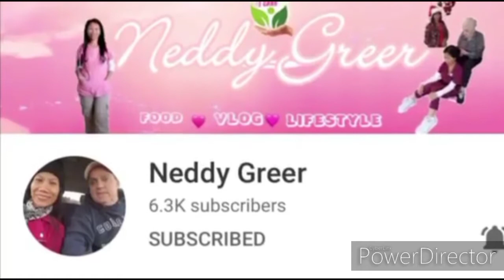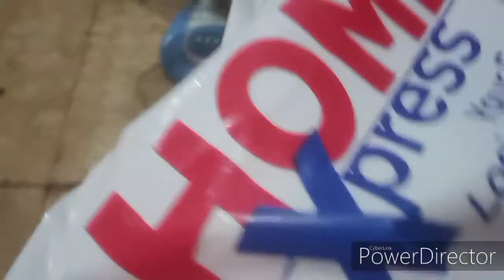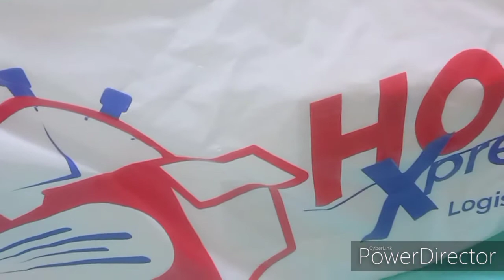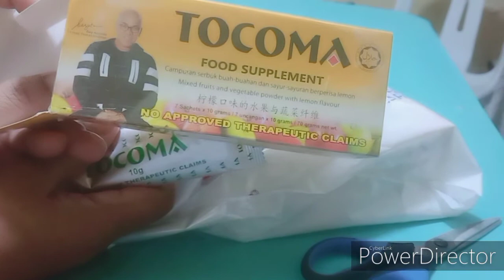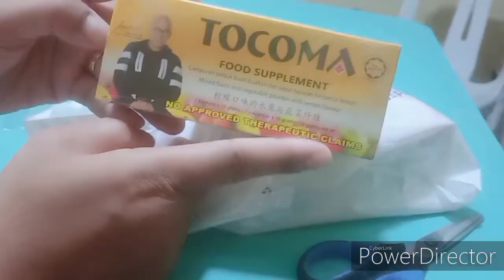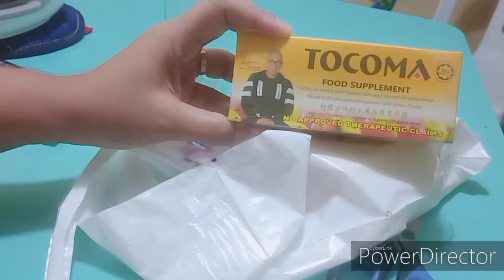TOCOMA||MABISANG LUNAS SA PANANAKIT NG LIKOD AT BALAKANG //By PILILIT family Vlog